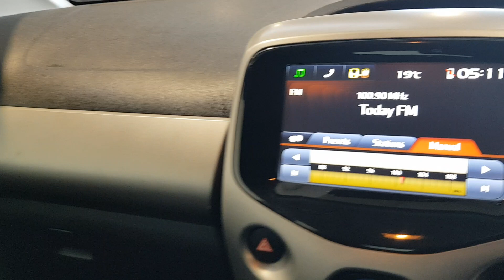191D36429 - Colton Motors Mullingar